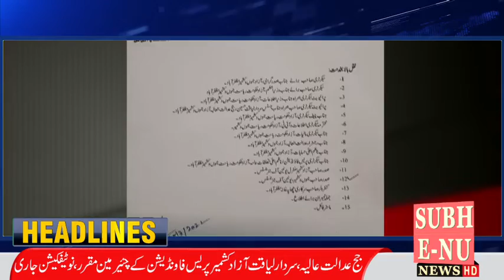Subh-e- Nu Headlines 10/03/2022